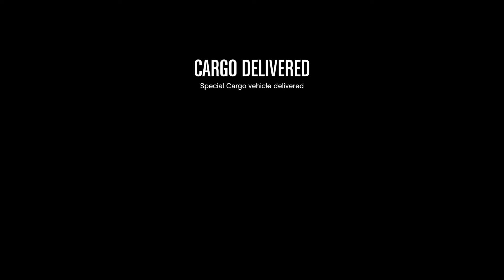Grand Theft Auto V old 5